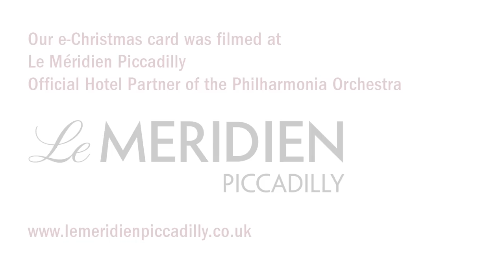Philharmonia Orchestra: Es ist ein ros entsprungen (Brass Quintet)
Enjoy our 2012 Christmas Card, filmed at Le Méridien Piccadilly.

Es ist ein ros entsprungen, arr. Roger Harvey

Performed by:
Paul Sharp – trumpet
Mark Calder – trumpet
Katy Woolley – horn
Rebecca Smith – trombone
Pete Smith – tuba

The Philharmonia is a world-class symphony orchestra, led by Principal Conductor Santtu-Matias Rouvali.

Based in London at Southbank Centre’s Royal Festival Hall, resident in cities and at festivals across England, and touring internationally, the Philharmonia creates thrilling performances for a global audience. Find out more about us on our

Join our email list for regular updates on our live performances